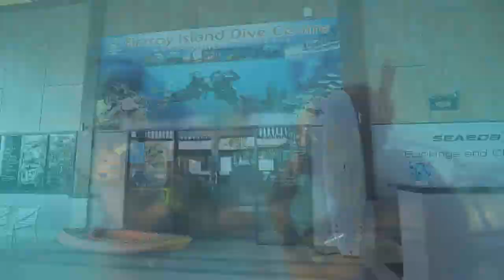Fitzroy Island Resort - Eat Stay Play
Fitzroy Island is a tropical paradise of rainforest and beaches within the calm sheltered waters of the Great Barrier Reef Marine Park. Just 45 minutes by boat from Cairns, Fitzroy Island Resort is an affordable 4.5 star resort that offers a range of exquisite accommodation including Ocean Suites, Resort Studios and Beach Cabins.